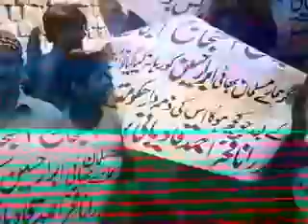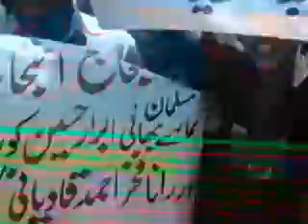Wanted Rana Fakhar 2/4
Most Want Rana Fakhar in Chenab Nagar Pakistan